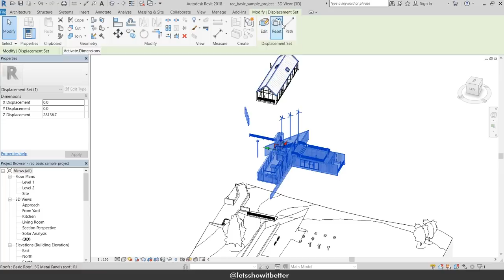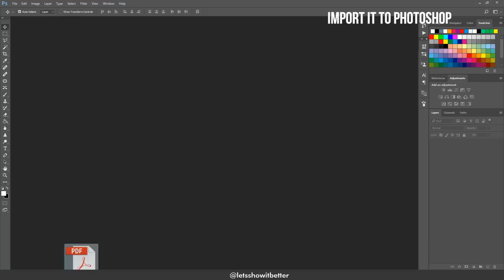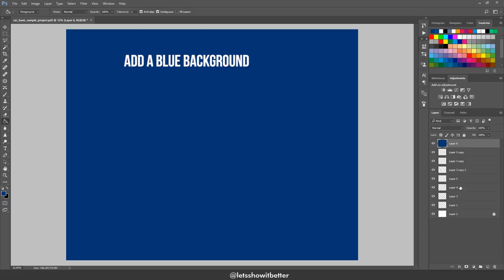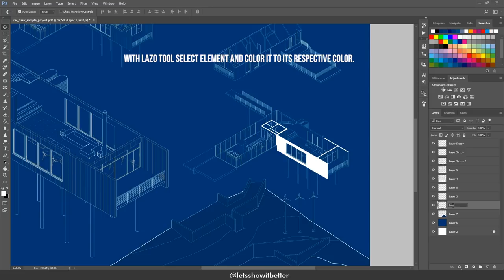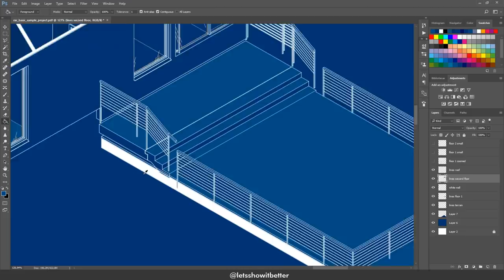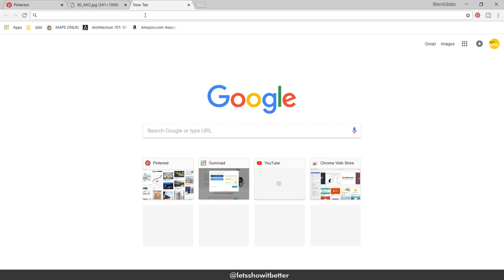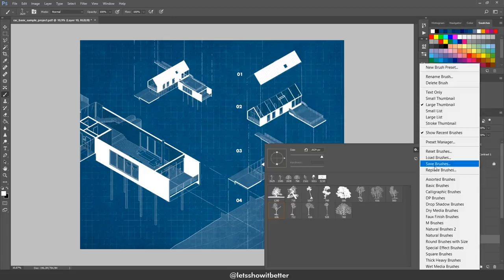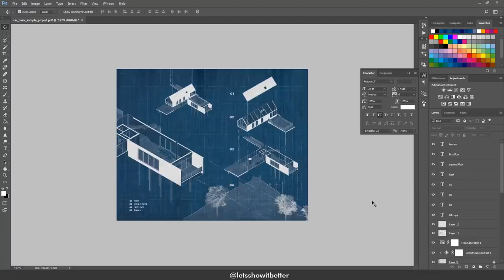Exploded Axonometric Illustration Blueprint Style Tutorial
My Architecture computer setup:
My current computer setup details: